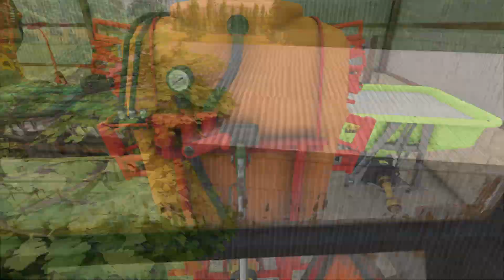[FS22] Saison 2 | La Ferme Cachée | Épisode 20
Bonjour à tous, aujourd'hui on se retrouve pour un nouvel épisode de la saison 2 de la "La Ferme Cachée" 😁. J'ai caché différents objets, véhicules et bâtiments sur la map et c'est à vous de les retrouver à travers des sondages. Chaque découverte que vous ferrez aura une influence sur la série. Dans cette vidéo on va pulvériser, moissonner le colza et déchaumer.😁J'espère que cette  vidéo vous plaira.